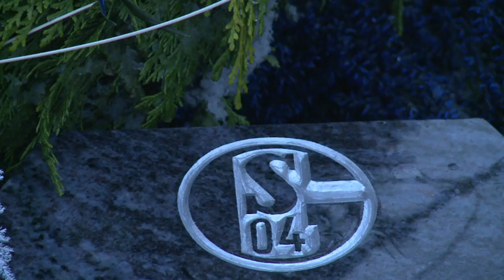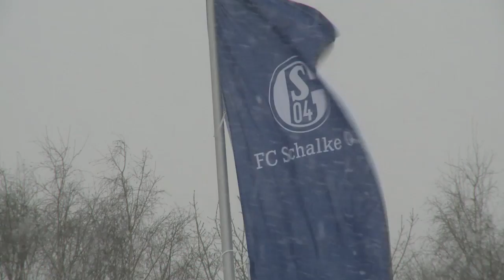Fans de Schalke 04... jusque dans la tombe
La ferveur légendaire des fans de Schalke 04... Crédit : AFP